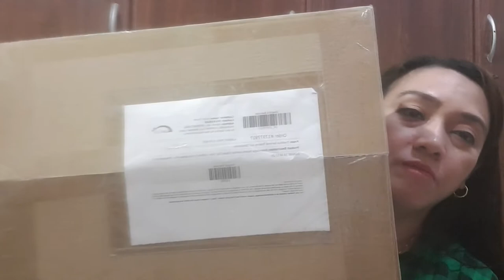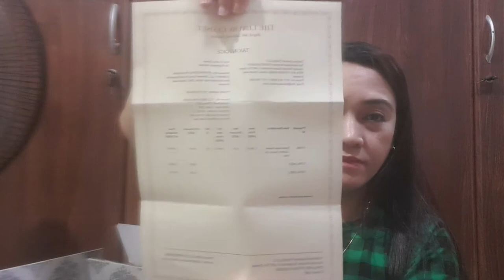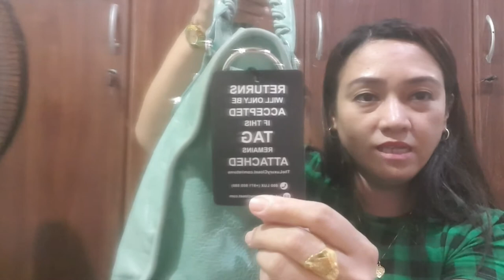My new unboxing!!!!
Balenciaga Papete City Bag